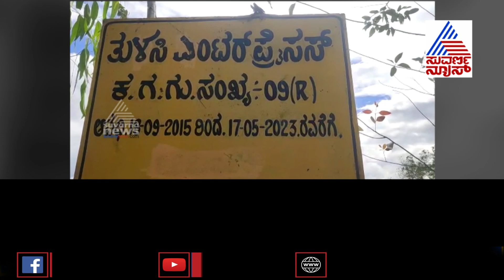ಸಿಲಿಕಾನ್ ಸಿಟಿ ಮಗ್ಗುಲಲ್ಲೇ ಮಿನಿ ಬಳ್ಳಾರಿ ಗಣಿಗಾರಿಕೆ | Illegal Stone Mining | Cover Story (Part-3)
Illegal Stone Mining In Bannerghatta Forest Area